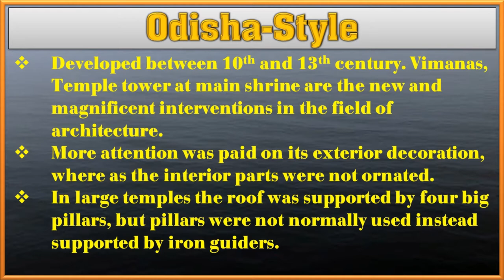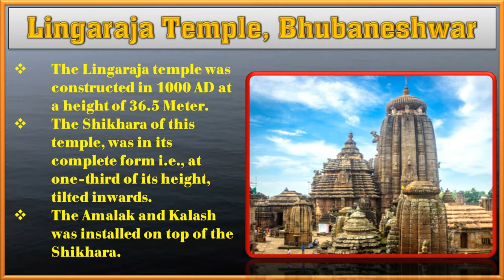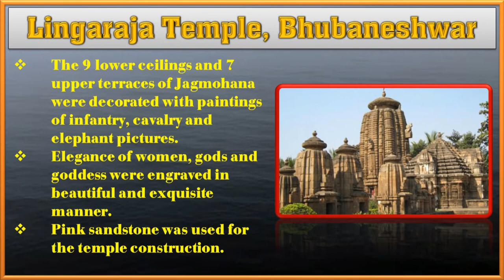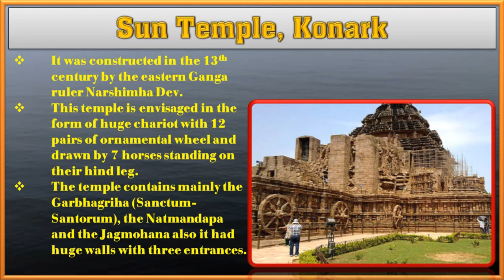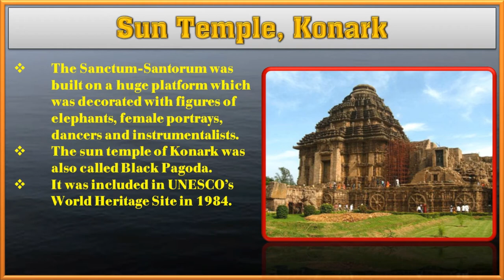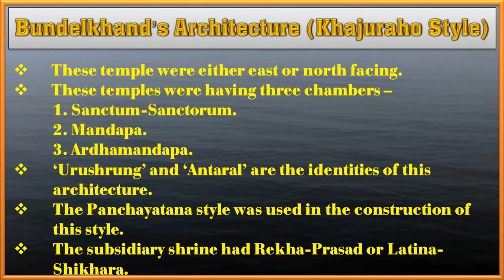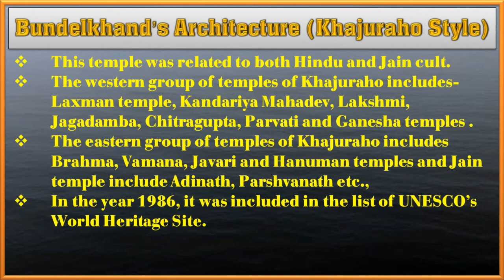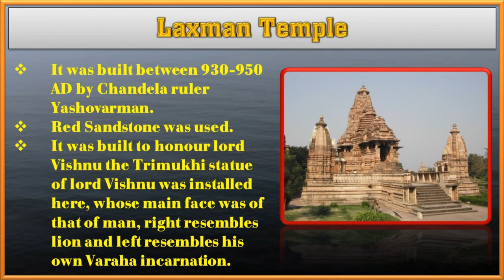🔥 Temple Architecture (Part - 2) | 🔥 The Study | 🔥 History By Manikant Singh